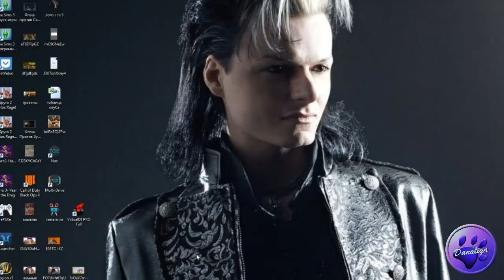|| StarStableOnline || [SSO] - Happy Birthday Star Stable! День Рождения!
Приятного вам просмотра, не забудьте угостить лошадей морковкой и захватить себе кружку чая!

Star Stable Online 7 лет! Давай те же вместе отпразднуем это собиранием подков, получением подарка за код и обзором новых функций!!!

Фьорды уходят с Кельтами в следующую Среду, успейте купить старую модель этих лошадок, пока они в игре.

Я Директор КСК Восточные Драконы Мира!
Будет желание добавится к нам в семью или просто встретится со мной, пишите в комменты, глядишь когда нибудь и сходку устроим))))